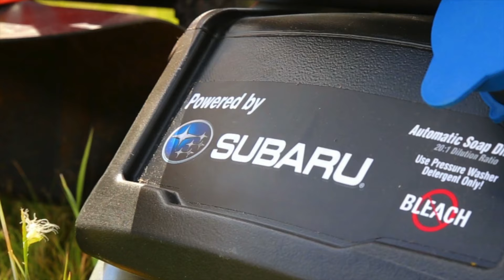Your Yard is Your Playground | IRONCLAD Marketing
Subaru Industrial Power Products needed a way to showcase their small engines. Rather than focus on the engine specs, we worked to capture in words and video what a good small engine really does -- reliably power your yard equipment so you can get down to the real business of life: time with your family.